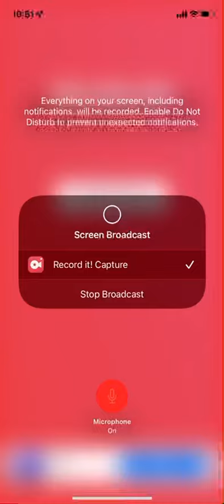Stl Cardinals on tv